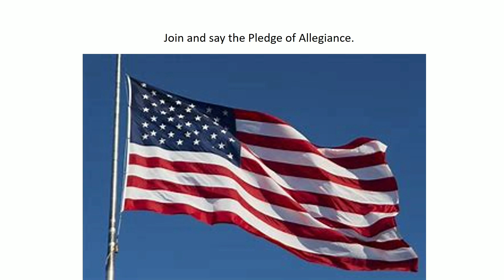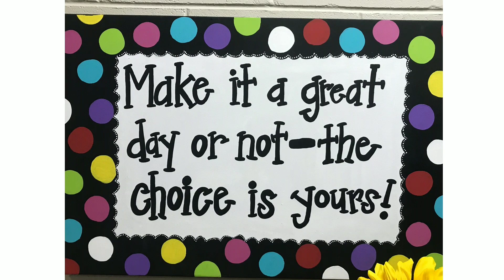WMPS News for Thursday, January 19, 2023